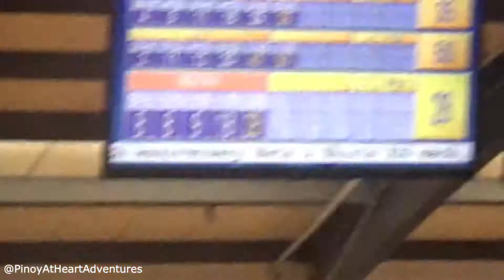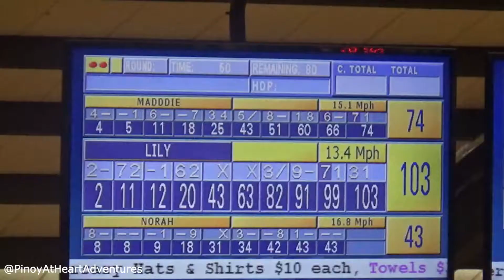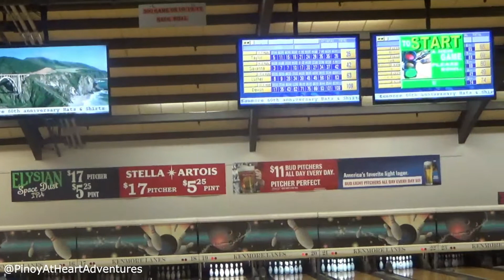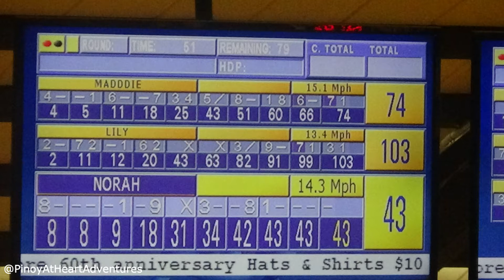2019 CPCS MS Basketball End of the Season Party at Kenmore Lanes | PinoyAtHeartAdventures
2019 CPCS MS Basketball End of the Season Party at Kenmore Lanes | Late Upload